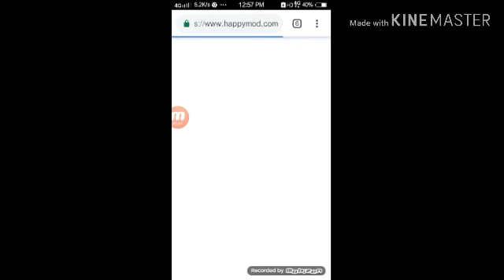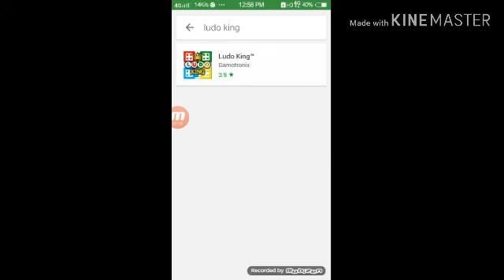Ludo king kse hak Kare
Is video par mane batiya Hani ki ludo king kse hak Kare